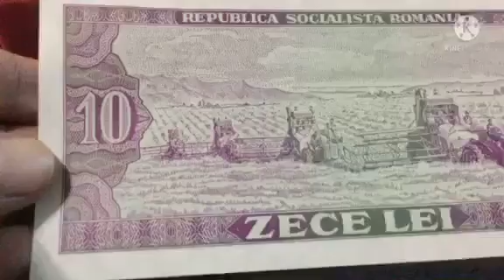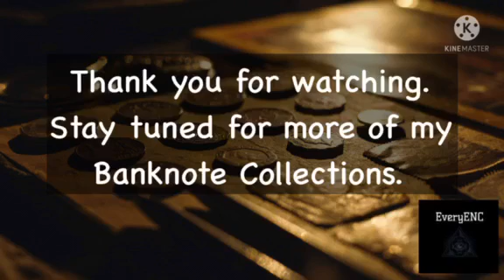Bank Note: Romania Zece (10) Lei 1966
Bank Note: Romania Zece (10) Lei

Type: Standard banknote
Year: 1966
Value: 10 Lei (10 ROL)
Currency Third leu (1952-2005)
Composition: Paper
Size: 131 × 65 mm
Shape: Rectangular
Demonetized: Yes

Obverse
Arms at centre.

Lettering:
BANCA NATIONALA A REPUBLICII SOCIALISTE ROMÂNIA
10
1966
ZECE LEI
FALSIFICAREA ACESTOR BILETE SE PEDELSESTE CONFORM LEGILOR
10

Reverse
Harvest scene.

Lettering:
REPUBLICA SOCIALISTA ROMÂNIA
10 10
ZECE LEI
10

Video made using Kinemaster
Ending video background photo by: pexels-bakr-magrabi-7272219